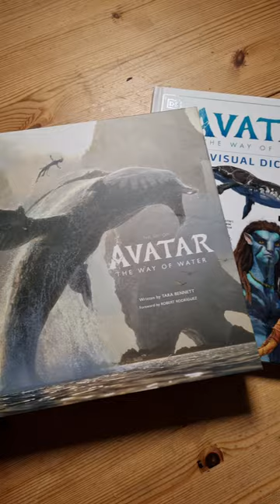Avatar The Way of Water art books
To see full 4K book flip videos about these 2 books, see my other videos below...